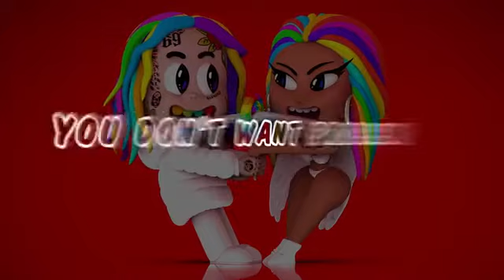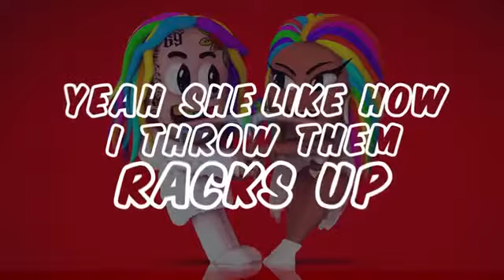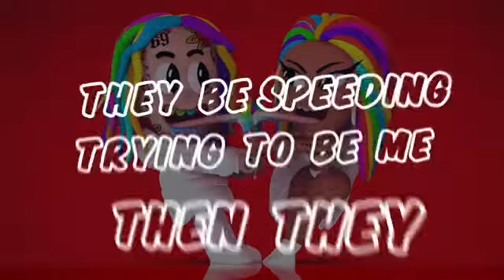TROLLEZ-6ix9ine with Nicki Minaj (Official Lyrics Music video)